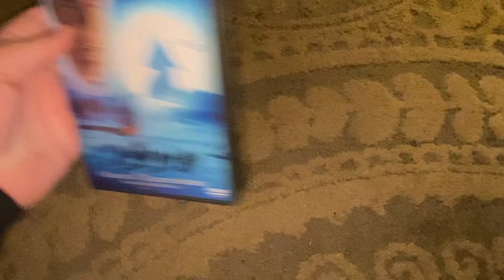Lawrence of Arabia DVD Overview